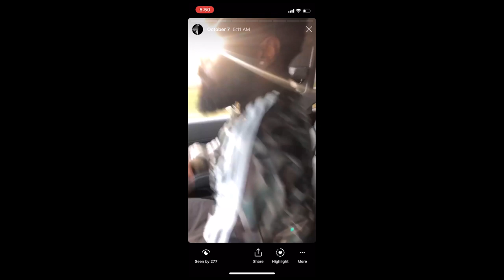Childish Major - The Hundred Percenter (Vlog 1)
The Life of a Man with many talents.